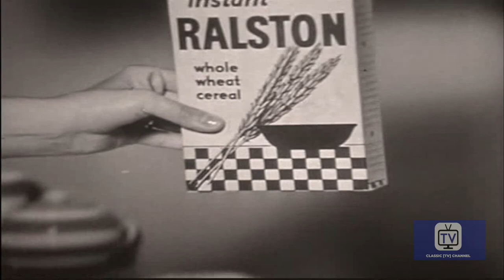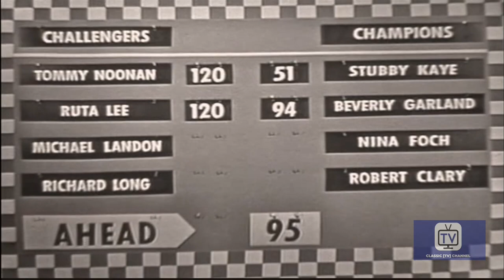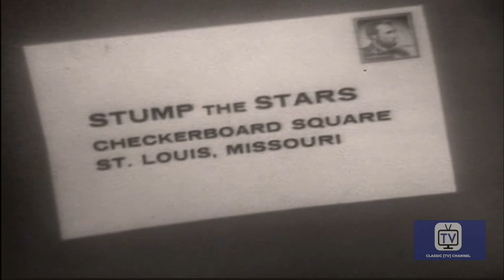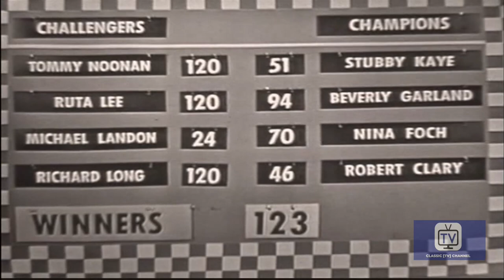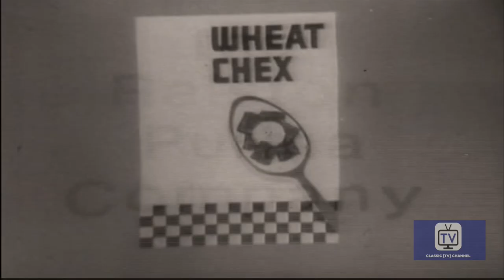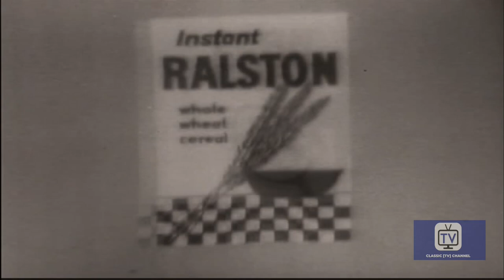Stump the Stars - Episode 2 | Mike Stokey, Vincent Price, Sebastian Cabot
Hollywood stars compete on two teams in a Game of Charades. Long running show started in 1948, hosted by Mike Stokey, and originally called PANTOMIME QUIZ.

Produced/Hosted by Mike Stokey
Celebrity guests: Anna Maria Alberghetti, Morey Amsterdam, Lucie Arnaz, Ed Begley, Janet Blair, Amanda Blake, Carol Burnett and more!